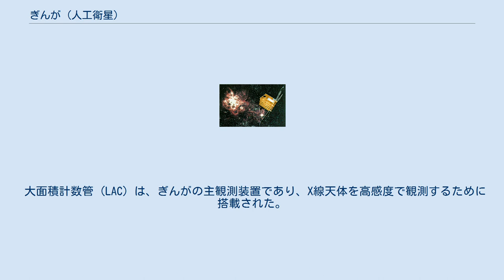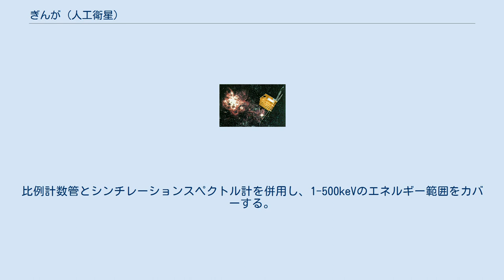ぎんが (人工衛星)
ぎんが (ASTRO-C) は、旧文部省宇宙科学研究所が中心となって開発した、日本で3番目のX線天文衛星である。
第11号科学衛星でもある。
1987年2月5日、鹿児島県内之浦町にある鹿児島宇宙空間観測所からM-3SIIロケット3号機によって打ち上げられた。
1989年12月にソビエト連邦のX線γ線天文衛星グラナートが打ち上げられるまで、地球周回軌道上で稼働した唯一のX線天文衛星であった。
 ぎんがは高感度の観測機器によるX線天体の精密観測を目的として開発された。
そのため日本の科学衛星としては初めて三軸制御が導入された。
 1987年2月5日15時30分、打ち上げに成功し、近地点506km、遠地点674km、軌道傾斜角31度の略円軌道に投入された。
 衛星本体の軌道上チェックがほぼ完了し、2月24日に観測機器が起動された直後、超新星1987Aが発見されたため急遽観測体勢に入り、機器の較正と並行して超新星の観測が行われた。
較正は3月に終了した。
 1991年11月1日、大気圏に突入して消滅した。
全ての機器は再突入まで正常に機能した。
 大面積計数管 (LAC) は、ぎんがの主観測装置であり、X線天体を高感度で観測するために搭載された。
8基の同じ比例計数管を合わせて使い、合計では当時最大級である4000cm2の有効面積を有していた。
視野は0.8×1.7°である。
観測できるエネルギー範囲は2-37keVであるが、電圧を変えることで70keVまで対応可能であった。
エネルギー分解能は5.9keVで20%である。
先代のX線天文衛星である「てんま」では、高いエネルギー分解能を得るために蛍光比例計数管を用いたが、ぎんがでは感度を得るために大型化の容易な比例計数管を用い、エネルギー分解能は犠牲にされた。
イギリスと共同で開発された。
 全天モニタ (ASM) はLACよりも広い範囲を対象に、新たなX線源の発生を監視することができる装置である。
検出可能なX線のエネルギー範囲は1-20keVである。
1×45°の視野を持ち、衛星の自転を利用して1日1回程度、天空の広い範囲を走査する。
発見されたX線新星はLACで精密に観測される。
 ガンマ線バースト検出器 (GBD) は、ガンマ線バーストに伴うX線の放射を観測することを目的として搭載された。
広い範囲を高い時間分解能とエネルギー分解能で観測するため、X線源の方向は特定できない仕様になっている。
比例計数管とシンチレーションスペクトル計を併用し、1-500keVのエネルギー範囲をカバーする。
アメリカと共同で開発された。